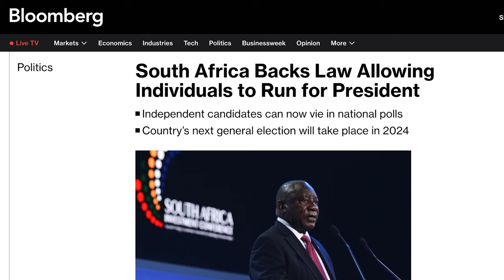Can Independent Candidates Fix The SA Government? Zackie Achmat Exclusive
Zackie Achmat is a legendary activist, and also most people's bet for most likely to become South Africa's first independent member of parliament. In this exclusive interview, we ask him what he intends to do to make our government function better, and why independent candidates are worth supporting come the election.